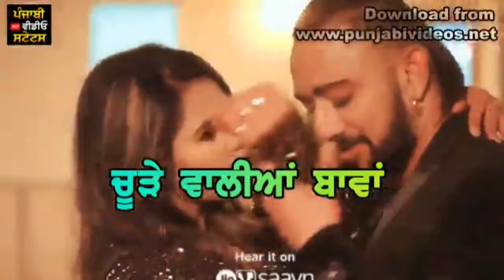Laawan Jaspinder Raina New Punjabi WhatsApp Video Status 2020 || Love Punjabi